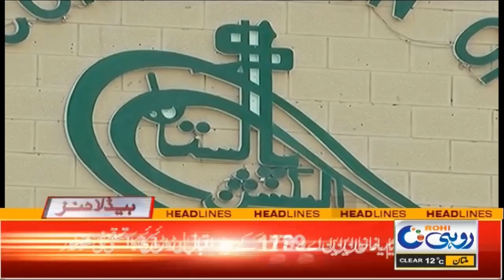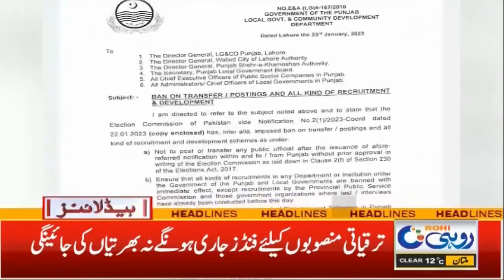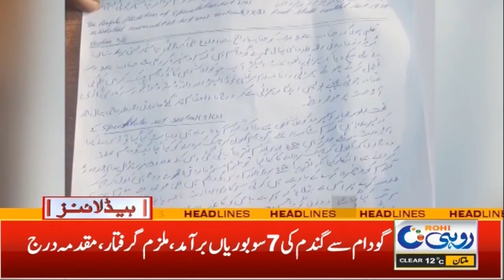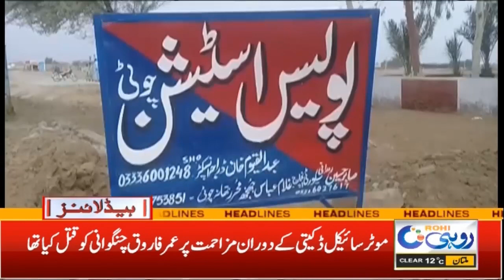3am News Headlines | 25 January 2023 | Rohi